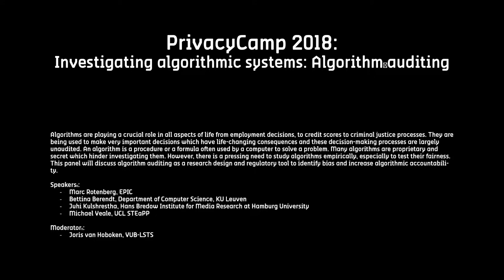Privacy Camp 2018: Investigating algorithmic systems - Algorithm auditing.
Speakers :
- Marc Rotenberg, EPIC
- Bettina Berendt, Department of Computer Science, KU Leuven
- Juhi Kulshrestha, Hans Bredow Institute for Media Research at Hamburg University
Michael Veale, UCL STEaPP

Moderator : Joris van Hoboken, VUB-LSTS

Algorithms are playing a crucial role in all aspects of life from employment decisions, to credit scores to criminal justice processes. They are being used to make very important decisions which have life-changing consequences and these decision-making processes are largely unaudited. An algorithm is a procedure or a formula often used by a computer to solve a problem. Many algorithms are proprietary and secret which hinder investigating them. However, there is a pressing need to study algorithms empirically, especially to test their fairness. This panel will discuss algorithm auditing as a research design and regulatory tool to identify bias and increase algorithmic accountability.